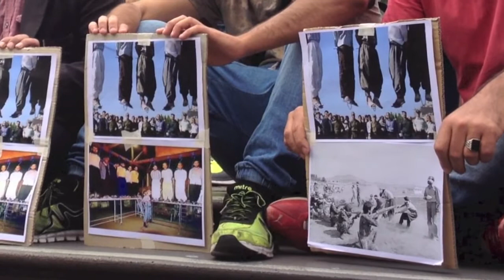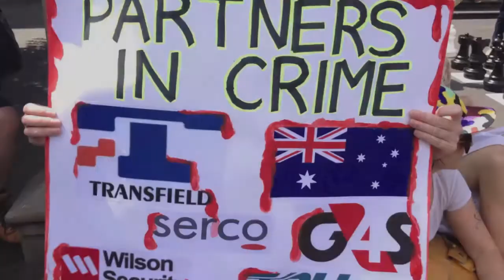Close Manus Island Horror Camp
Kurdish refugee from Iran speaks at rally to close Manus Island,